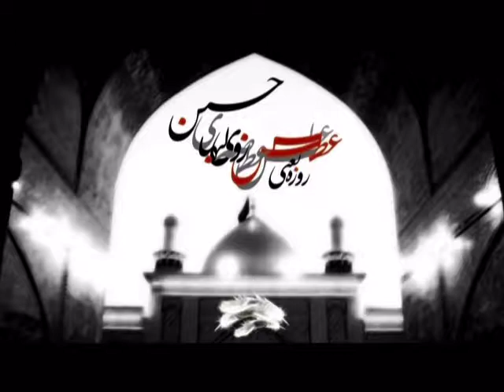ترانه من برادر توام - برای حضرت عباس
من برادر توام *
خواننده : یاسر اسماعیلی *
آهنگساز و تنظیم کننده : بهنام صبوحی *
بر اساس تم آیینی از کویتی پور *
نوازنده  نی : پاشا هنجنی *
نوازنده گروه ویلون ها : حمید فرتاش *
ضبط : مهر ماه 1395 استودیو بهنام